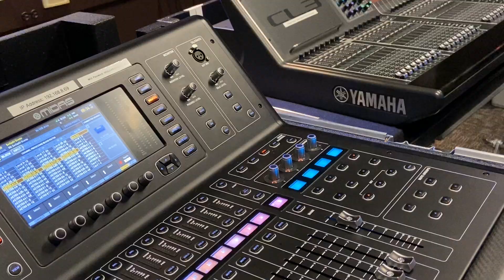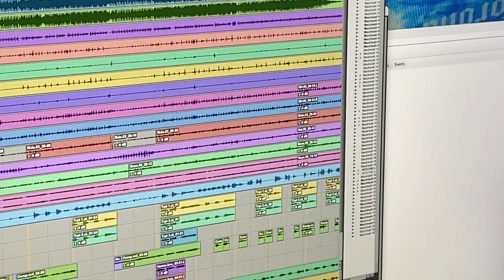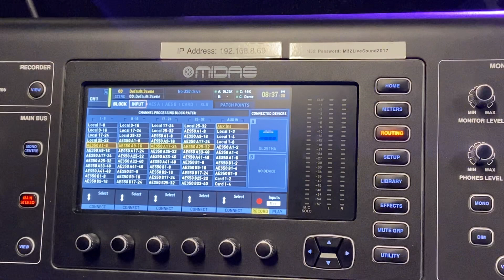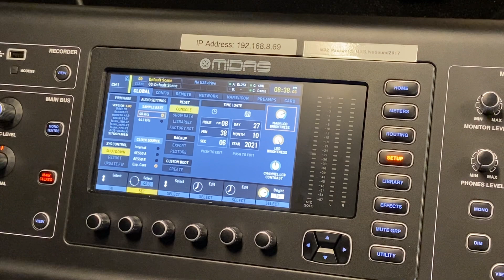Midas M32 and Dante Virtual Soundcard